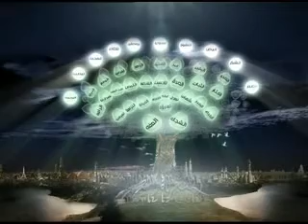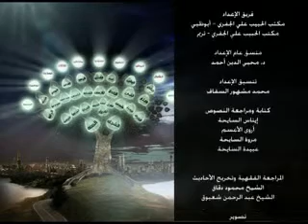19- فروع العفة من الطبقة الأولى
ثلاثة فروع للعفة من الطبقة الأولى : الصيانة والنزاهة والمياسرة -- صلة الكف بكل أخلاق العفة من الطبقة الأولى -- أدوات كف النفس والهداية أكثر في زماننا لكننا انشغلنا بكثرة أدوات الفتنة  -- كثرة الفتن في زماننا ارتقاء للصالحين وسقوط للغافلين - نحيا في عصر ترف التلقي